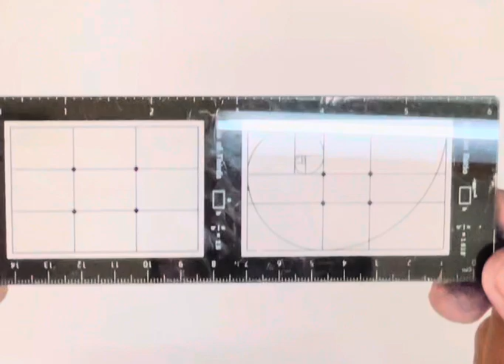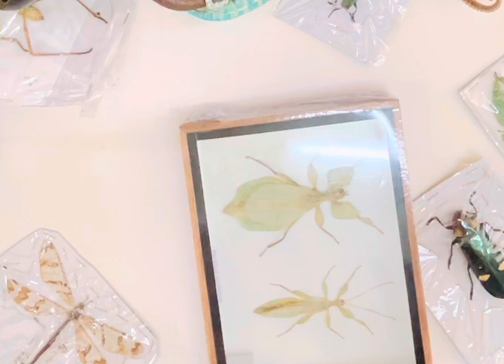สาธิตการร่างภาพ องค์ประกอบศิลป์ BY ครูยิว